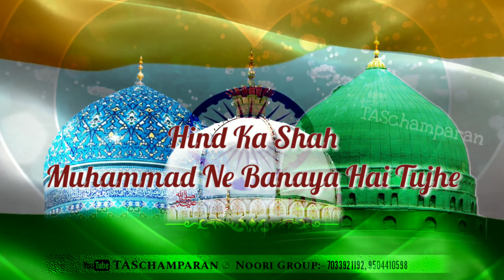WhatsApp Status: Hind Ka Shah Muhammadﷺ Ne Banaya Hai Tujhe|| Rafique Raza Qadri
New WhatsApp Status: Hind Ka Shah Muhammad Ne Banaya Hai Tujhe
By Rafique Raza Qadri ‍         ‍

▪ JazakAllaho Khaira